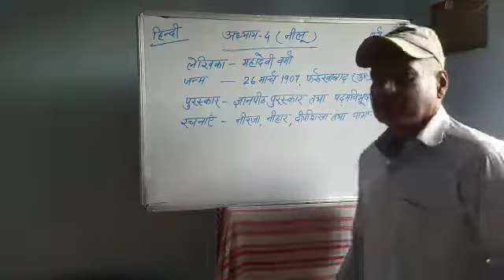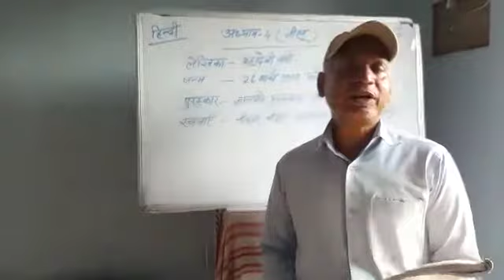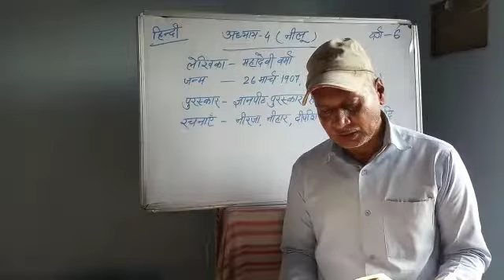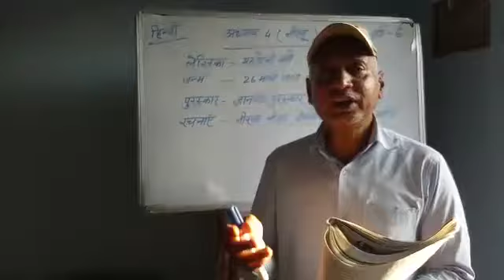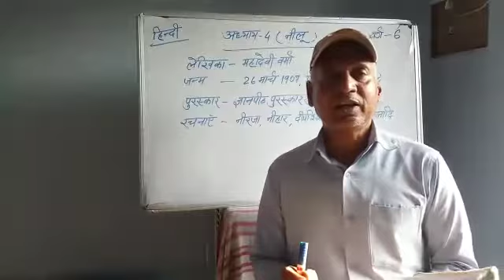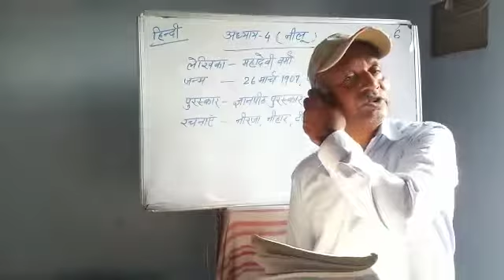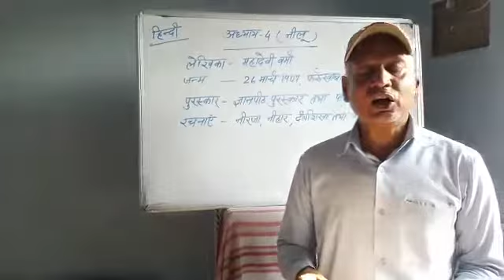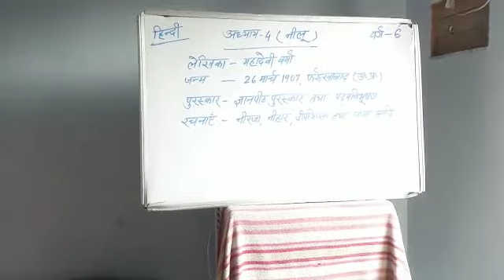Lecture_3_Class 6 ( Hindi Chap-4 )